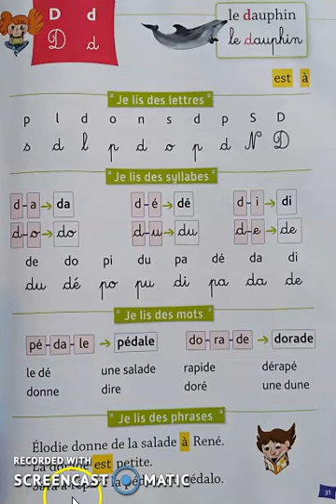lecture 12 2